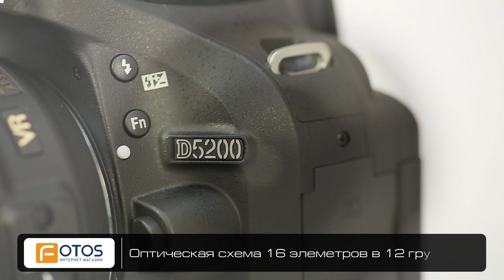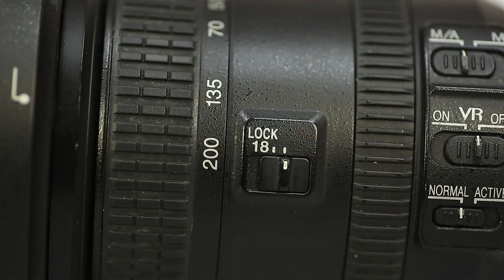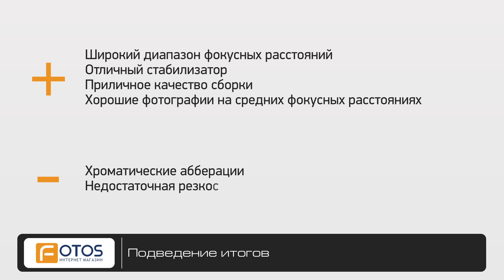Тестируем Nikon Nikkor AF-S 18-200mm f/3.5-5.6GII. Обзор объектива.